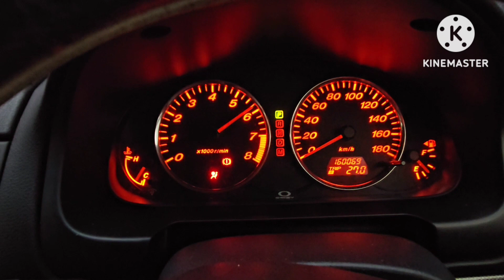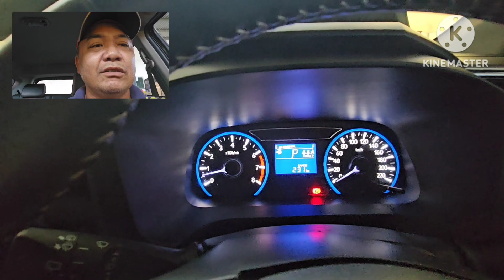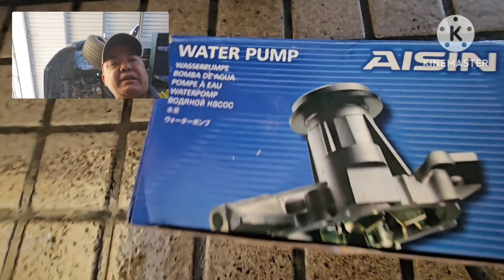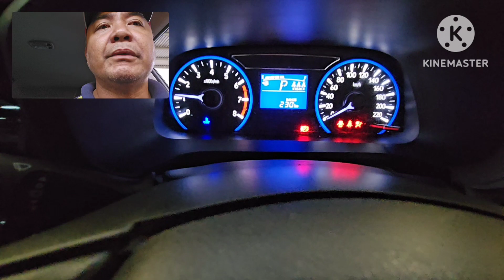GRINDING SOUND FRONT ENGINE/HOW TO DIAGNOSE/PROBLEM SOLVE